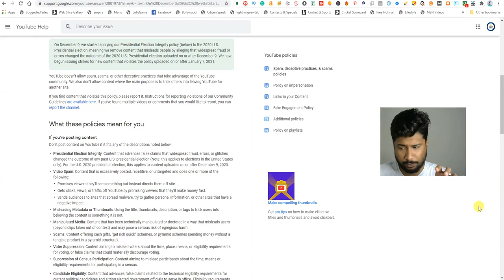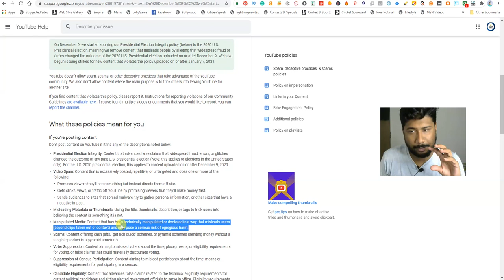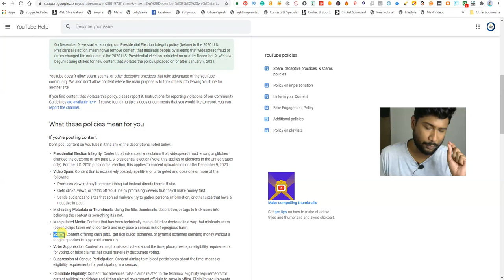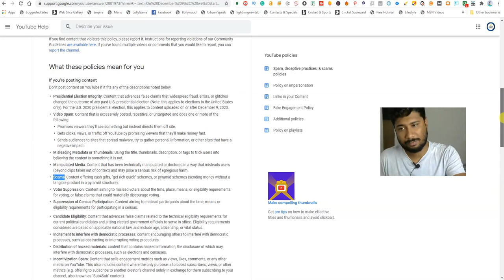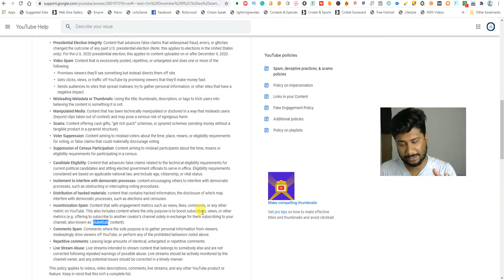सावधान हो जाइए Youtube Channel Demonetization होने से कैसे बचे Youtube New Policy 2021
In this Video सावधान हो जाइए Youtube Channel Demonetization होने से कैसे बचे Youtube New Policy 2021

1) Free Digital Marketing Course In Hindi

1. youtube policy
2. youtube new policy
4. youtube monetization policy
5. youtube new policy 2021
6. youtube monetization policy 2021
7. youtube policy 2021
8. new youtube policy 2021
9. youtube ad policy
10. monetization policy
11. youtube strike policy
13. youtube new monetization policy
14. copyright policy youtube